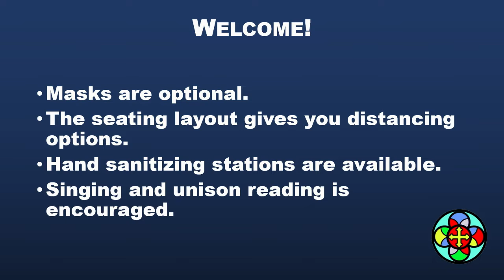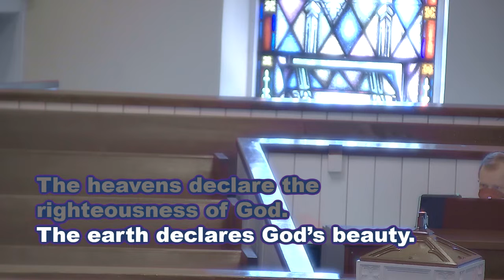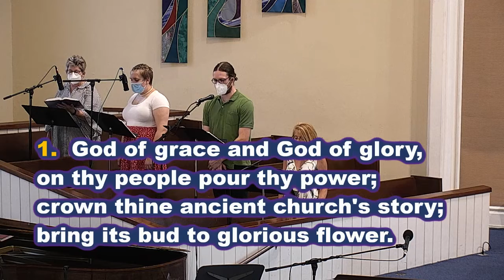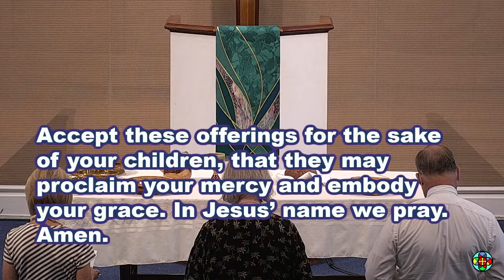Worship Service — August 7, 2022